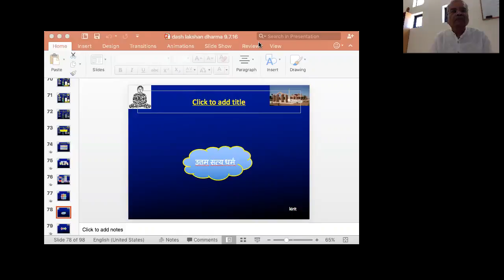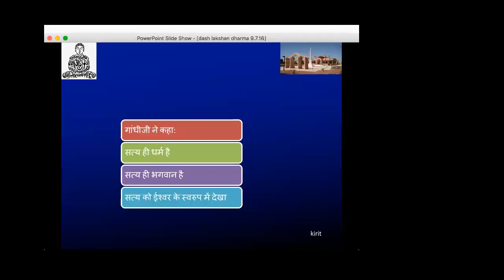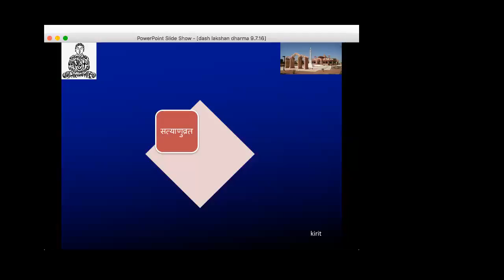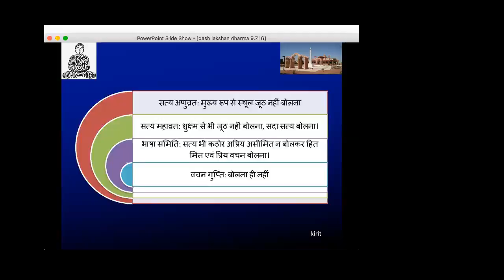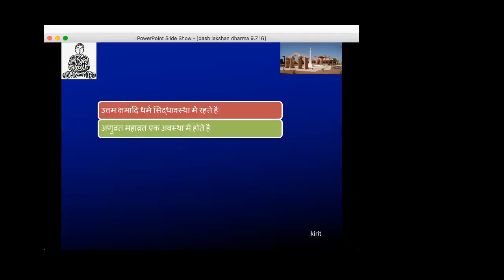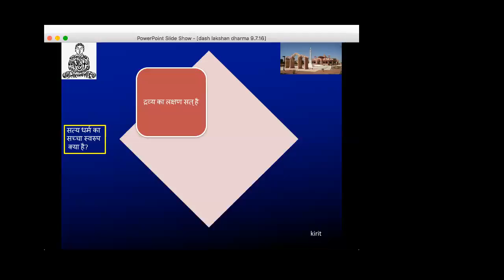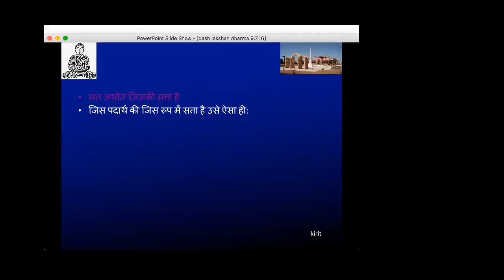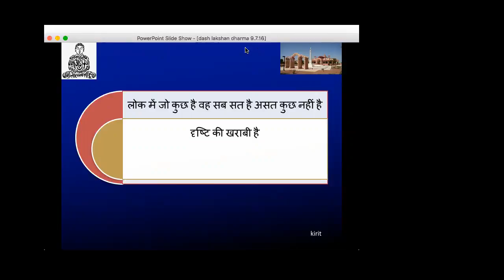Das Lakshan Dharma - Part 5 of 9.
Description 2016 Das Lakshan Parv @ JCGP